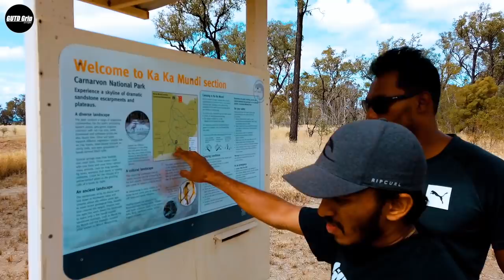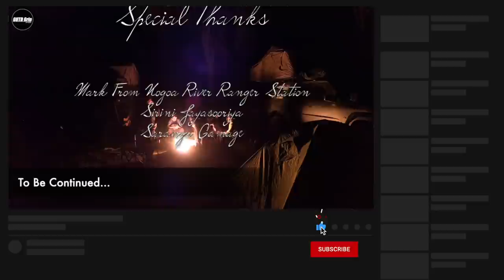Outback Australia Camping Trips In Sinhala | Episode 7 | සිංහල | GUTD Grip | 4WD Touring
Audio Tracks